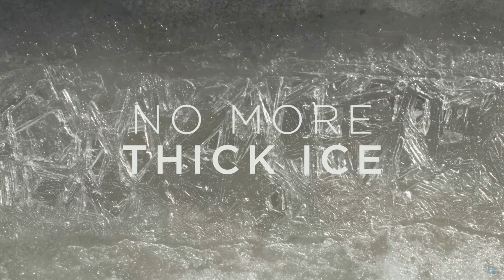Never Alone (Kisima Ingitchuna) [Walkthrough] [Part 4] [Chapter 4: Ice Floes]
Guide both characters in single-player mode or play cooperatively with a friend as you trek through frozen tundra, leap across treacherous ice floes, swim through underwater caverns and face enemies both strange and familiar. (NOTE: Local co-op play requires at least one Xbox 360 or equivalent game controller).

0:00 - Intro
0:05 - Cutscene #3
0:05 - Cultural Insights #1: A Living People, A Living Culture
1:47 - Cultural Insights #2: It Would be Really Nice To Hear a Story
3:34 - Game Intro
5:09 - Cultural Insights #3: Scrimshaw
6:08 - Cutscene #1
7:29 - Cutscene #2

▲▼▲▼▲▼▲▼▲▼▲▼▲▼▲▼▲▼▲▼▲▼DOWNLOAD▲▼

▲▼▲▼▲▼▲▼▲▼▲▼▲▼▲▼▲▼▲▼JOIN CHANNEL▲▼

▲▼▲▼▲▼▲▼▲▼▲▼▲▼▲▼▲▼▲▼News & Updates▲▼

    Discover channel related updates, gaming related news and our
    official reviews in our "Community Tab" on YouTube or on Twitter.

▲▼▲▼▲▼▲▼▲▼▲▼▲▼▲▼▲▼▲▼▲▼Social Media▲▼

▲▼▲▼▲▼▲▼▲▼▲▼▲▼▲▼▲▼▲▼▲▼▲PC Specs▲▼

● Monitor: AOC Agon AG273QCX 27" 1ms 144Hz
● CPU: AMD Ryzen™ 9 5900X
● RAM: Corsair Vengenace RGB PRO SL 32GB (2x16GB) 3600MHz
● GPU: Sapphire Radeon 6800XT SE
● PSU: Corsair RM850X White Series™
● SSD: Samsung 980 Pro 1TB; Samsung 860 EVO 1TB;
● Case: iCUE 220T RGB Airflow White
● OS: Microsoft Windows 10 Pro 64bit